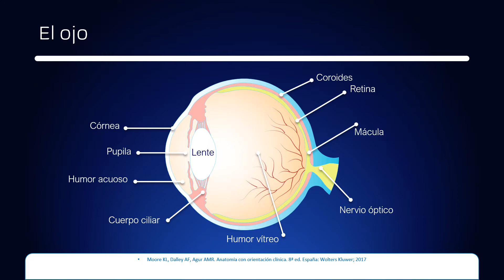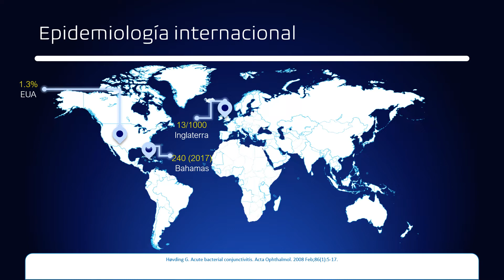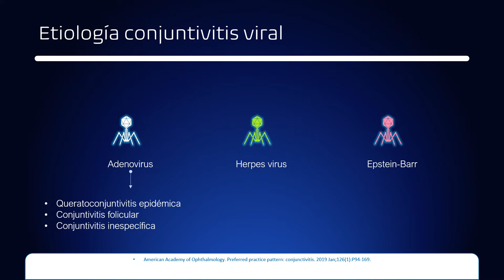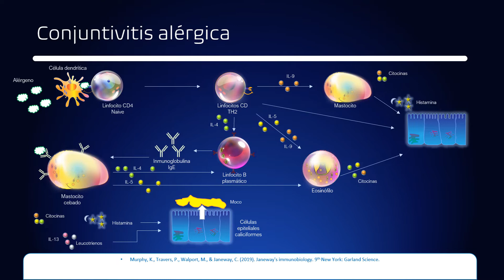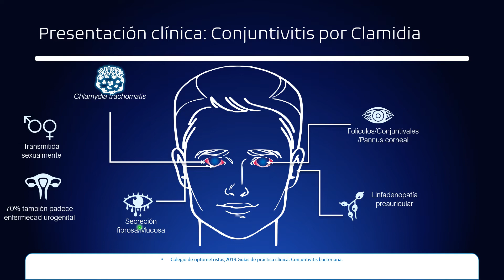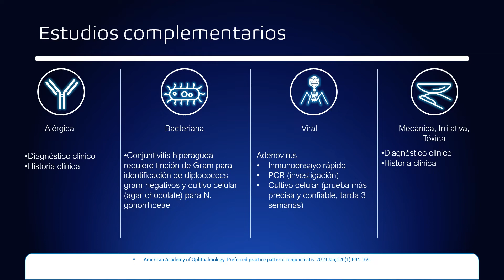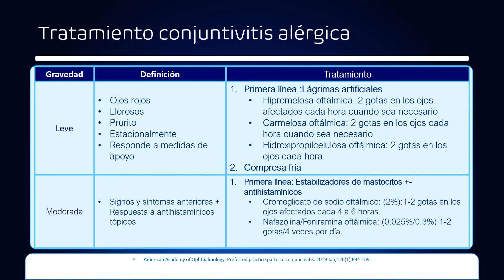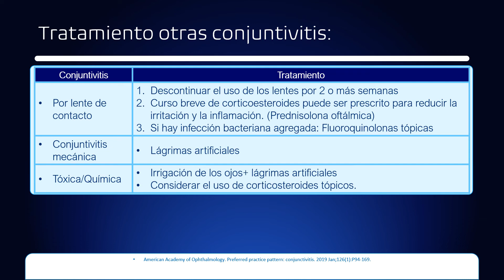CONJUNTIVITIS: Abordaje clínico y terapéutico.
Asclepio CINEMEDIC está destinado para personal en formación del área de la salud. CINEMEDIC no aboga ni respalda el uso de ningún medicamento,marca comercial o terapia contenida en esta publicación ni diagnostica a los pacientes. Como profesional médico o personal en capacitación, usted retiene toda la responsabilidad de la atención y el tratamiento de sus pacientes y debe usar su propio juicio clínico y experiencia al usar este producto. Suplicamos al público no profesional para jamás automedicarse y acudir siempre con un profesional para una valoración médica. Ver en la descripción el resto de nuestra declaración.

Este contenido no está destinado a cubrir todos los posibles métodos de diagnóstico, tratamientos, seguimiento, medicamentos y cualquier contraindicación o efectos secundarios. Además, dado que tales estándares y prácticas en medicina cambian a medida que se dispone de nuevos datos, debe consultar una variedad de fuentes. Recomendamos encarecidamente que verifique independientemente el diagnóstico, los tratamientos y el seguimiento específicos y se asegure de que sea apropiado para su paciente dentro de su región. Además, con respecto a los medicamentos recetados, se recomienda consultar la hoja de información del producto que acompaña a cada medicamento para verificar las condiciones de uso e identificar cualquier cambio en el programa de dosificación o contraindicaciones, particularmente si el medicamento que se administrará es nuevo, se usa con poca frecuencia o tiene un rango terapéutico estrecho.

La información incluida en Asclepio de Cinemedic  se proporciona "tal cual" sin ninguna representación, condición o garantía de que sea precisa y esté actualizada. CINEMEDIC y sus licenciantes y licenciatarios no asumen ninguna responsabilidad por ningún aspecto del tratamiento administrado a ninguno de los pacientes con la ayuda de esta información. En la mayor medida permitida por la ley, CINEMEDIC y sus licenciantes y licenciatarios no incurrirán en ninguna responsabilidad, incluida, entre otras, la responsabilidad por daños y perjuicios derivados del contenido. Se excluyen todas las condiciones, garantías y otros términos que de otro modo podrían estar implícitos en la ley, incluidas, entre otras, las garantías de calidad satisfactoria, idoneidad para un propósito particular, uso de cuidado y habilidad razonables y no infracción de los derechos de propiedad.